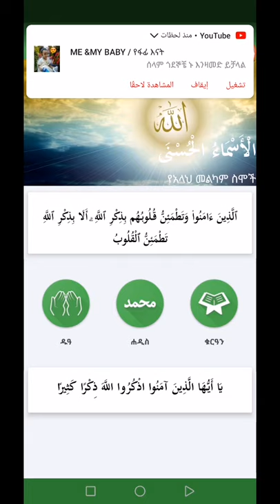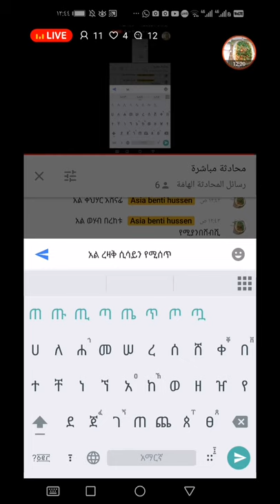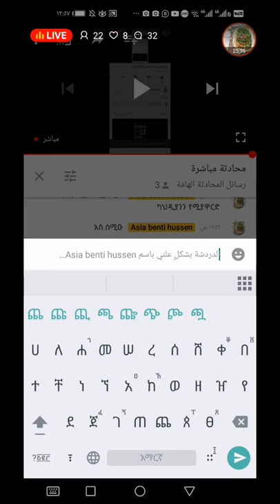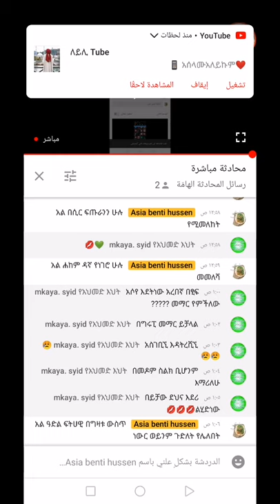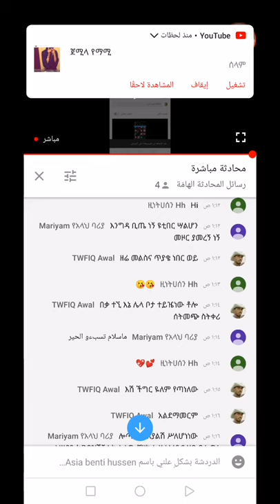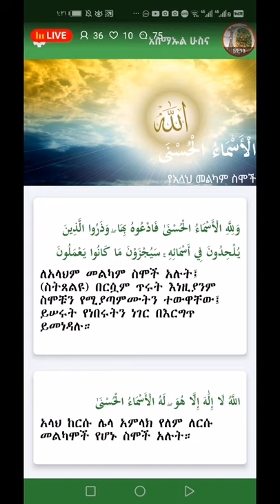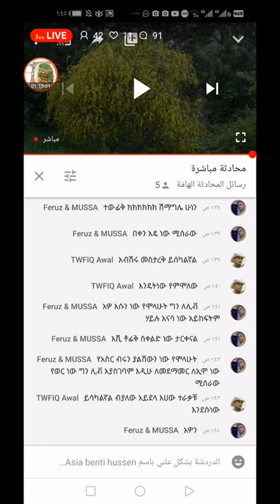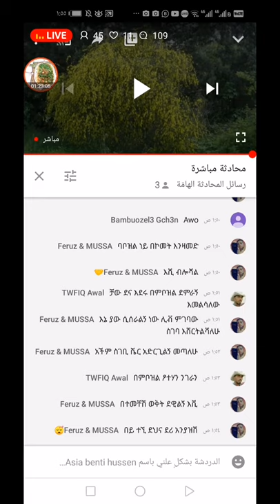የአላህ ስሞች በቅደም ተከተል ክፍል 2